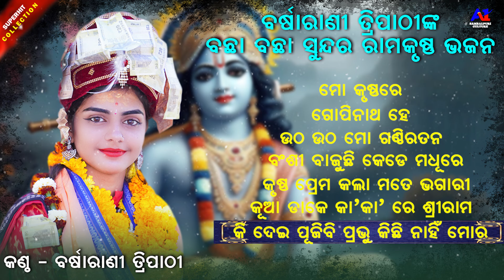BARSHARANI TRIPATHY SUPERHIT BHAJAN COLLECTION || MIX BHAJAN COLLECTION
BARSHARANI TRIPATHY SUPERHIT RAMKRISHNA BHAJAN || SUPERHIT KRUSHNA BHAJAN || MIX BHAJAN COLLECTION
Song 🎬 -
🎙️Singer -
🖍️ Lyrics -
Music Arrange -
Rhythm Arrange -
Recording -
Producer -
Dop/Edit -
Video Artist -
Banner -

A1 sambalpuri culture
Santosh Kumar Rout , Bilaikani , Balangir

***ANTI-PIRACY WARNING***
This content is Copyright to A1 Sambalpuri Culture YouTube Channel.any unauthorized reproduction, redistribution or re-uplode is strictly prohibited of this meterial.Legal action will be taken against those who violate the copyright of the following material presented